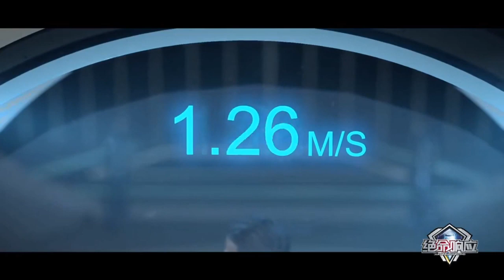Deadly Response Ep 4 Eng subs Full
Deadly Response

Other name: JUE MING XIANG YING, 绝命响应

Summary:
In 2047, Artificial Intelligent shortly Term A.I become common in everyday Life.  Professor Ye and his wife are expert in this Field. They made new evolution in the world of A.I , they start using Human Memories in the Robot control by A.I .
 Accidentally Mutation occur in one A.I Robot and He Command other A.l to revolution and turn Against Human  Mankind . And in this revolution Professor YE along with two daughter Qiao Er and Ye Zi was died.
Professor's Wife revive Both daughters by using her Memories in system of A.I. Will her daughters able to got revenge of their father by using new powers??